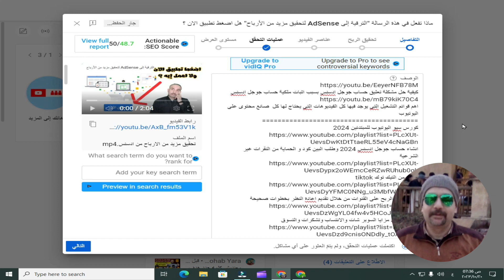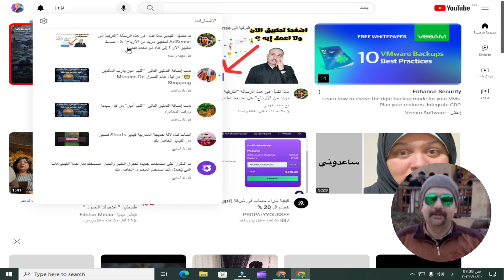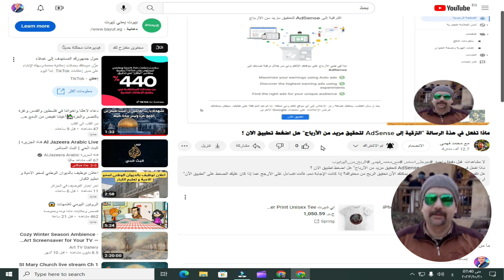سبب اختفاء الفيديوهات من اليوتيوب بعد النشر وعدم وجودها فى تطبيق استديو يوتيوب-لماذا يحدث هذا الامر؟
مشكلة اختفاء الفيديو بعد نشره على اليوتيوب وعدم وجوده فى تطبيق استديو يوتيوب - لماذا يحدث هذا الامر؟
ي هذا الفيديو، سنتحدث عن مشكلة اختفاء الفيديو بعد نشره على اليوتيوب وعدم وجوده فى تطبيق استديو يوتيوب.
هناك عدة أسباب لحدوث هذه المشكلة، منها:
خطأ في إعدادات الفيديو: قد يكون هناك خطأ في إعدادات الفيديو، مثل عدم تحديد الحالة العامة للفيديو على "عامة".
مشاكل تقنية: قد تكون هناك مشكلة تقنية في اليوتيوب تتسبب في اختفاء الفيديوهات.